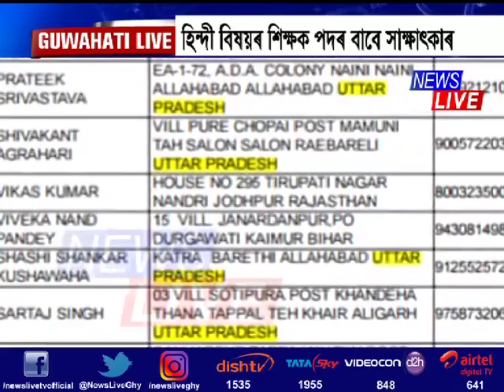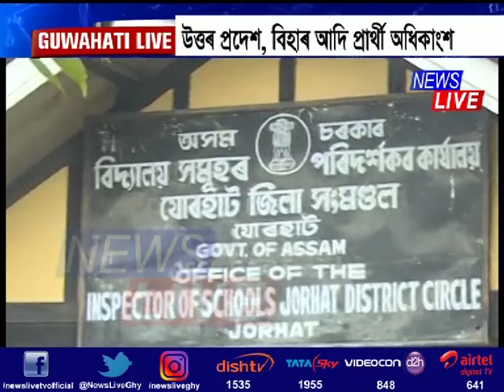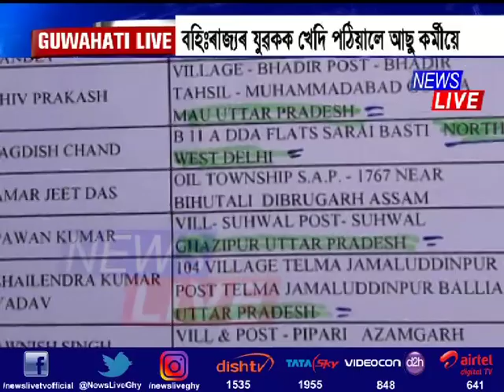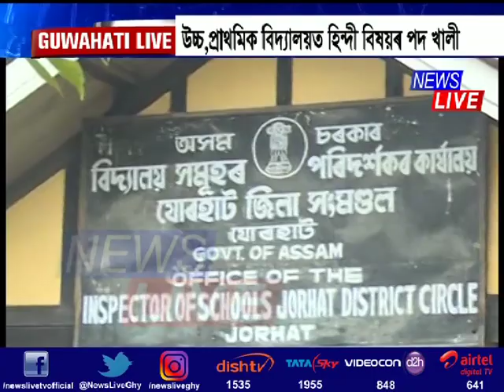Hindi teachers from Bihar, UP, MP apply for jobs in Assam schools, face AASU heat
এইবাৰ অসমৰ বিদ্যালয়ত শিক্ষক হ’বলৈ আহিল বিহাৰ-উত্তৰ প্ৰদেশৰ যুৱক। ৰাজ্যখনত উচ্চ আৰু প্ৰাথমিক বিদ্যালয়ত খালী হৈ থকা হিন্দী বিষয়ৰ শিক্ষক হ’বলৈ আহিল উত্তৰ ভাৰতৰ কেইবাখনো ৰাজ্যৰ যুৱক। যোৰহাটত শিক্ষক পদত সাক্ষাৎকাৰ দিবলৈ অহা বহিঃৰাজ্যৰ এই প্ৰাৰ্থীক খেদি পঠিয়ালে সদৌ অসম ছাত্ৰ সন্থাই। ৫৭টা পদৰ ৪৩টাতে এতিয়া বিহাৰ, উত্তৰ প্ৰদেশ, ছট্টিশগৰ, মধ্যপ্ৰদেশৰ প্ৰাৰ্থীৰ ভিৰ।